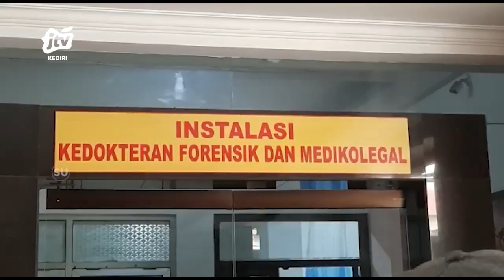KEDIRI Jenazah M Alfian Yang Hanyut Akhirnya Ditemukan